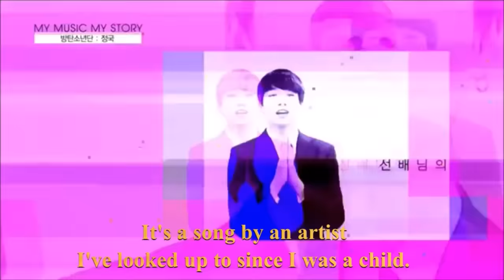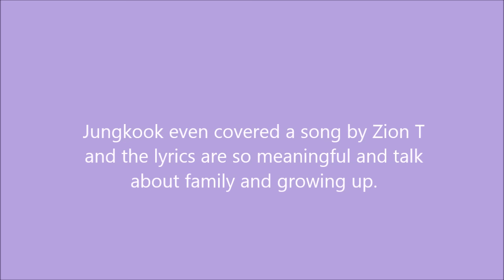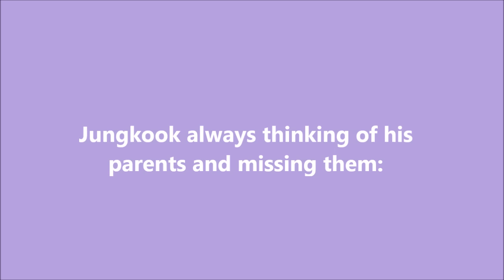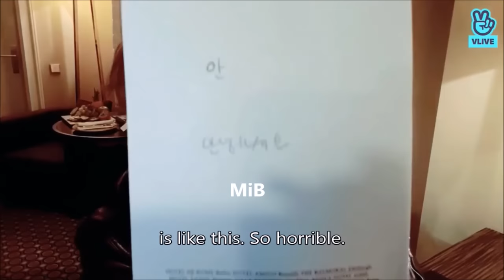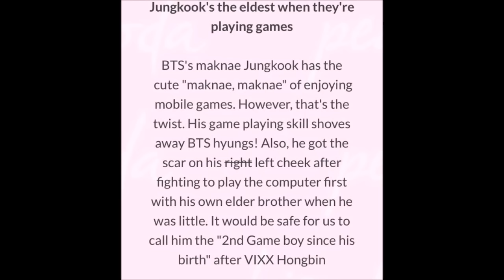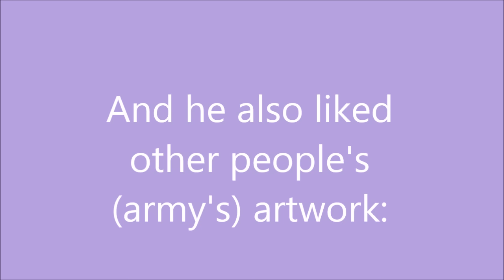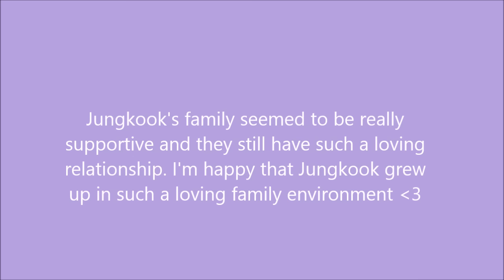Jungkook's childhood and family life (parents, hyung, Gureumie)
This video was made to celebrate Jungkook's birthday that is coming up. I've been making it for a long time - months. Re-watched all the logs, bangtan bombs and Jungkook's solo vlives. It's been fun and I learned new things I've never noticed before. I hope you like it.